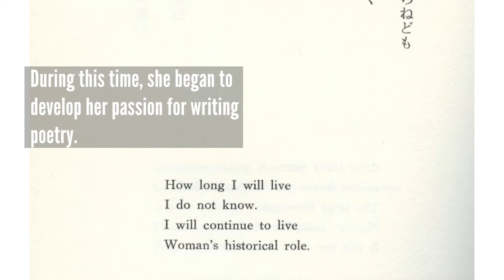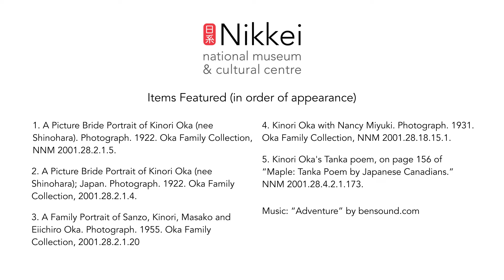Kinori Oka's Suitcase: Treasures from the Vault, Episode 14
As a young woman, Kinori Shinohara Oka had the ambition of living overseas in the pursuit of freedom. Learn about the extraordinary story of this poet and mother through her suitcase, generously donated to the Nikkei National Museum by her daughter, Betty Masako Stillwell.